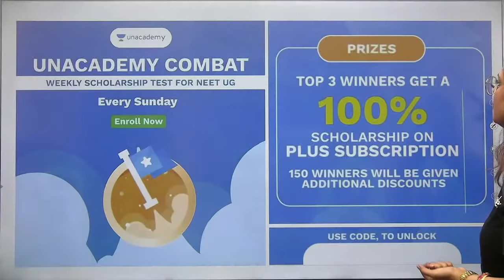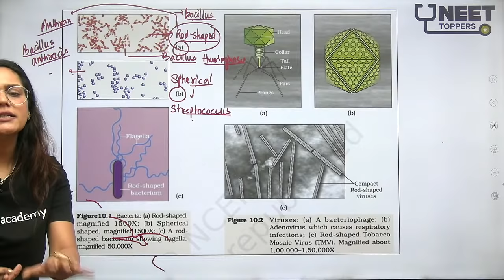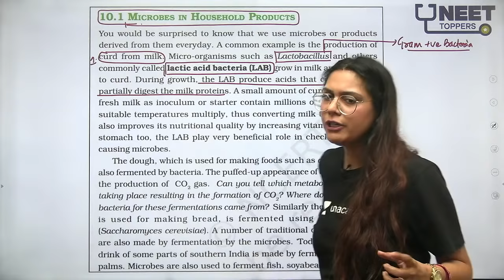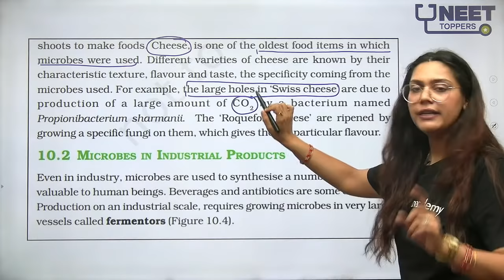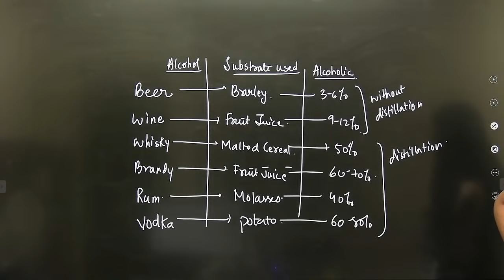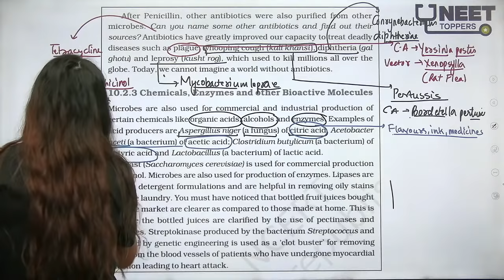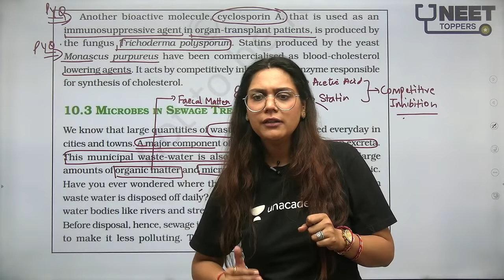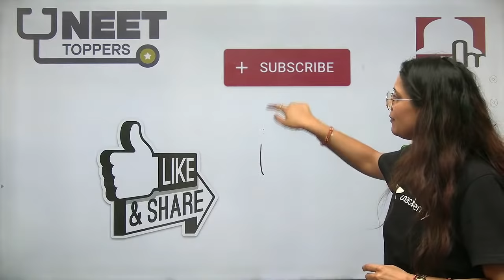Phoenix 2.0: Biology Most Important Video for NEET 2025 | Unacademy NEET Toppers | Udaan